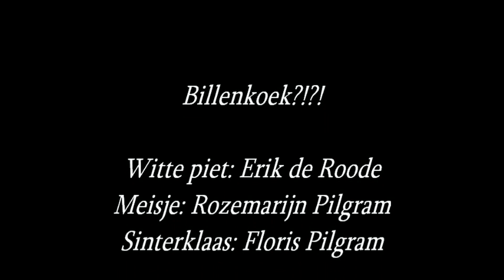Billenkoek?!?!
Hou jij van billenkoek?
Nou bij mij ligt het eraan of.